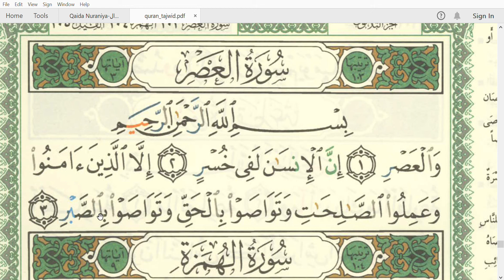Surah Al Asr-古兰经103章-时光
سورة العصر
Quran-104-Sura Al asr-(Time)
( 1 )   By time,
( 2 )   Indeed, mankind is in loss,
( 3 )   Except for those who have believed and done righteous deeds and advised each other to truth and advised each other to patience.

古兰经103章-时光(阿斯尔)
这章是麦加的,全章共计三节
奉至仁至慈的真主之名

［1］以时光盟誓，
[2]的确，所有的人都是在亏折之中，
[3]惟信道而且行善，并以真理相劝，以坚忍相勉的人则不然。